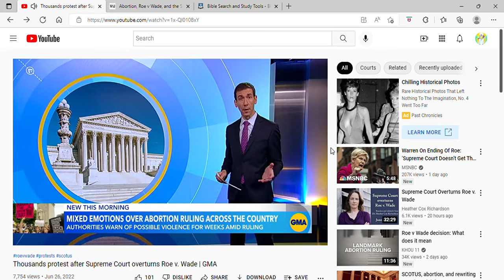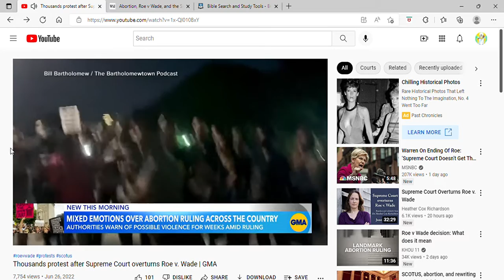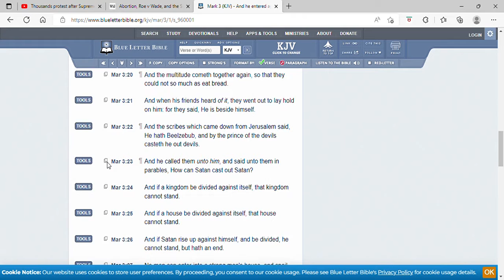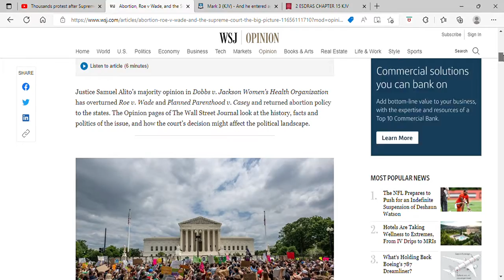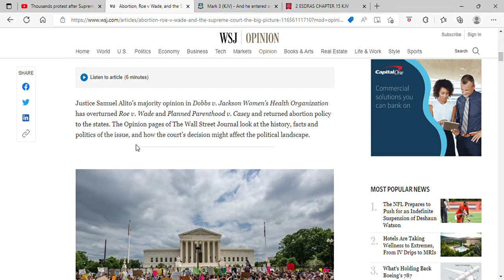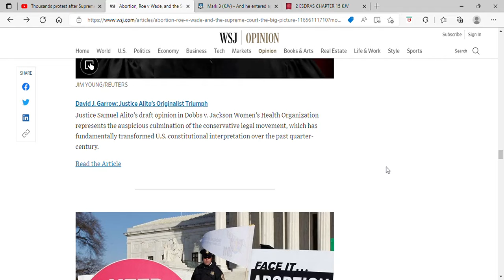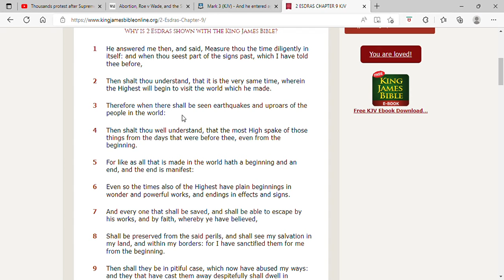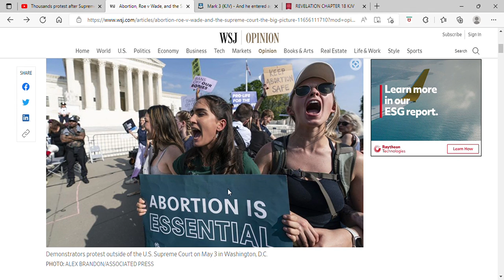Roe v Wade. America is a house divided !